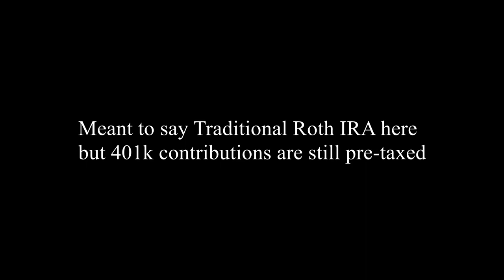How to Get Out Of Debt: 13 Tips for Financial Freedom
This video will show you how to get out of debt. This debt advice is from non-experts, but we know a lot about paying off debt.

Tip #1: Save for House Down Payment

Tip #2:Make Extra Payments

- Once paid off, use your house as an asset and join airbnb! Get $40 off your first stay with this

Tip #3: Spend Less

Tip #4: Choose Which Debts to Pay

Tip #5: Prepare For Emergencies

Tip #6: Be a Minimalist

Tip #7: Share a Car

Tip #8: Get Rid of Cable

Tip #9: Be Healthy
- Four Hour Body by Tim Ferris

Tip #10
(Trigger Warning!) Don't Have Kids or Limit the # of Kids you Have

Tip #11: Make More Money

Tip #13
Treat Yourself!